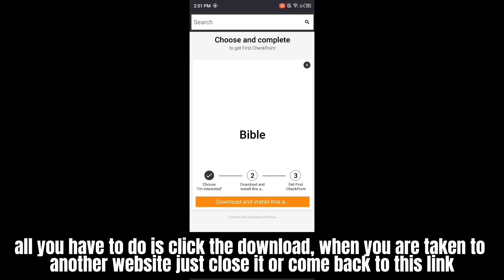Quantum Roblox Script | Blox Fruits Script Update Best Auto Farm Level